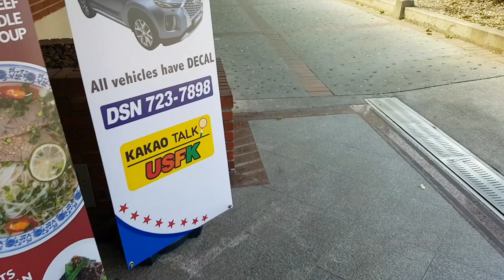웰시코기 사샤 lunch box 먹방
March.29.2019

날도 따숩고 벚꽃도 피고
이럴땐 야외 먹방이 진리!
키친반에서 기간한정 판매하는 댕댕이 런치박스를 2개 사서 사샤만 야외먹방한건 안비밀~

사람은 타코벨 먹꼬!
웰시코기 사샤냥은 런치박스 먹꼬!!